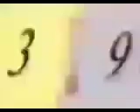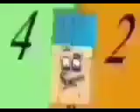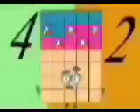All Jun, Jul, August 2023's Band 13th-30th, 1st-31st, 1st